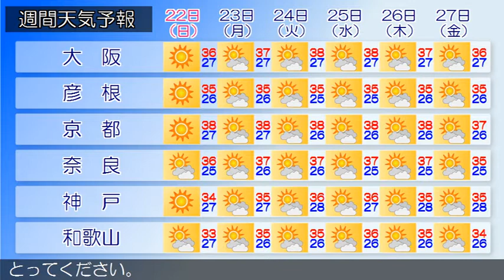2018/07/20 近畿地方の天気予報 昼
大阪府では、今日昼過ぎから夜のはじめ頃まで急な強い雨や落雷に注意してください。近畿地方は、高気圧に覆われておおむね晴れています。今日の近畿地方は、高気圧に覆われておおむね晴れますが、午後は大気の状態が不安定となり、雨や雷雨となる所があるでしょう。激しい雨の降る所がある見込みです。明日の近畿地方は、北部と中部では高気圧に覆われておおむね晴れますが、南部では湿った空気の影響でおおむね曇るでしょう。午後は大気の状態が不安定となり、雨や雷雨となる所がある見込みです。‹天気変化等の留意点›大阪府では、今日昼過ぎから夜のはじめ頃にかけて、大雨や発雷のおそれがあります。大阪府の今日の最高気温は、平年よりかなり高く、猛暑日になる所があるでしょう。熱中症の危険が特に高くなる見込みです。暑さを避け、水分をこまめに補給するなど、十分な対策をとってください。